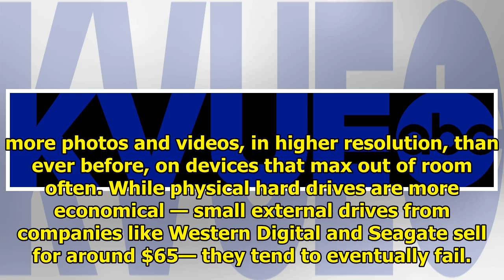Google discounts for hosting under a new name. Here's how Google One compares to its rivals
Google discounts for hosting under a new name. Here's how Google One compares to its rivals|| NEWS US TODAY
Google rebranded its online storage subscription program to Google One Monday and lowered prices, but Amazon still has the best deal for 1 terabyte of storage.  Users of Google Drive's online backup p...